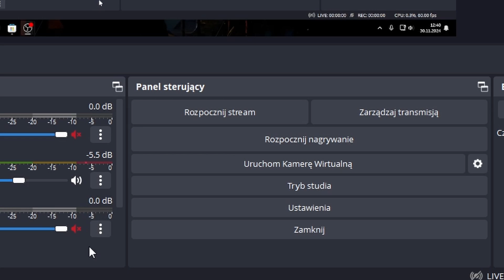Gram w SCP SL do momentu usłyszenia nworda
I to nie ja powiedziałem!

==INFO==
SCP SL info:
1. Gram na serwerach Bad.Place.Aro's lub Polska Społeczność SCP Secret Labolatory (i jestem tam partnerem)
Inne informacje:
1. Nie posiadam serwera discord
==MUZYKA==